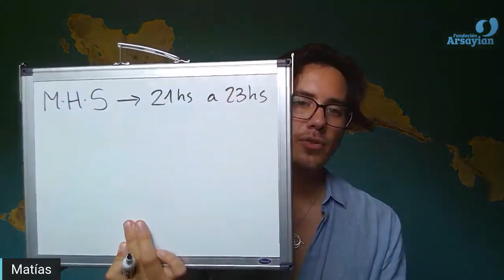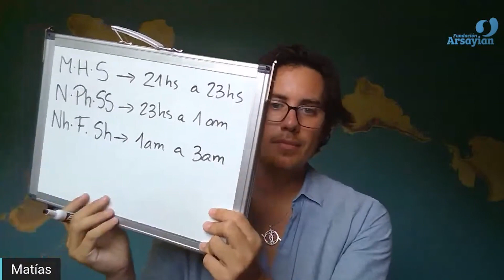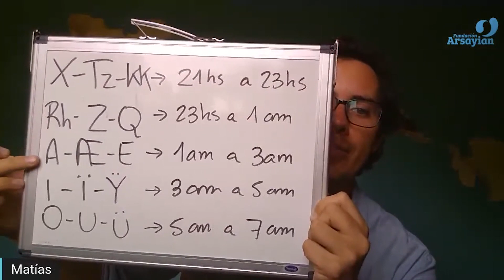Path to the I AM 8 - The Schedule - 22022022 - English Edit - Matias De Stefano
Matias describes the schedules of the groups water, fire, earth, air and ether in Egypt up until the final "concert" on Feb. 22nd 2022